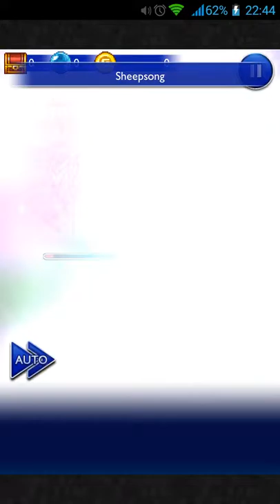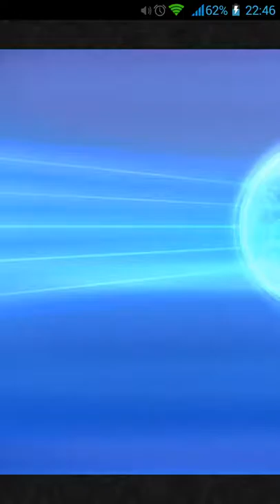FFRK - [Apocalypse] Sephiroth - [Conquer Sephiroth] w/FFV characters